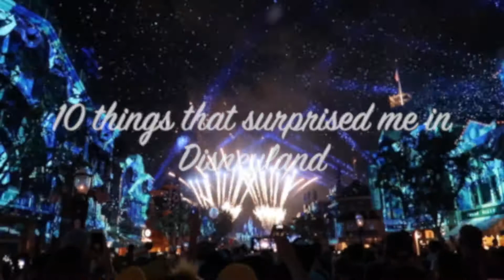10 things that surprised me in Disneyland and California Adventure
In today's video I will be telling you all about 10 things that surpirsed me on my most recent trip to Disneyland and Disney's Califonia Adventure.

Throughout my life I have mainly been to Disney World so it was very exciting to visit a different Disney park in August 2019. We stayed for has 5 days of fun at Disneyland and Disney's California Adventure.

 As I am use to the Disney World resorts and parks, there were a few things that surpirsed me when I visted Disneyland.

Join me as I tell you the top 10 things that surpirsed me on my most recent Disney adventure.